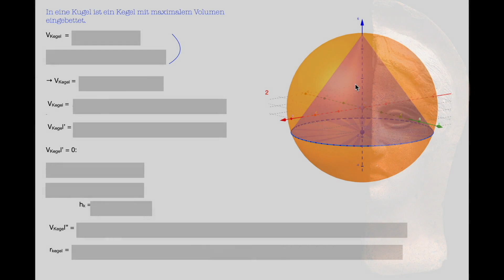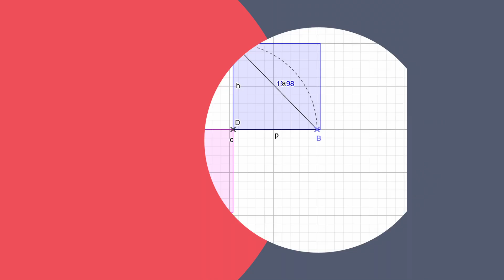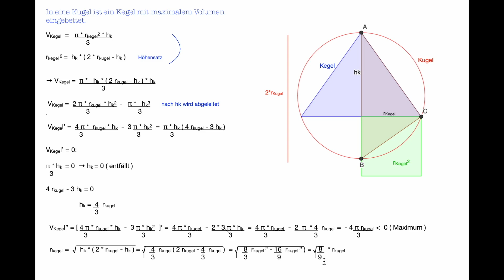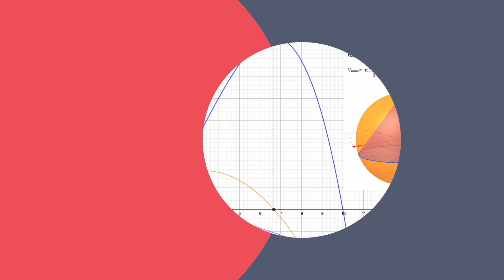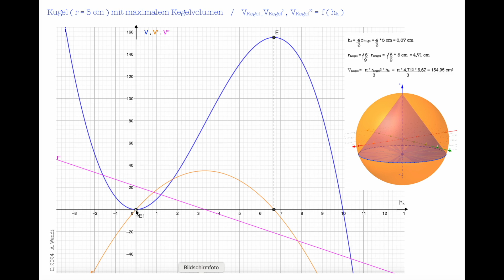Kugel mit maximalem Kegelvolumen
In der Oberstufe wird auch diese Aufgabe häufiger behandelt, deren Lösung ausführlich entwickelt wird, ergänzt mit anschaulichen mathematischen Animationen zum Höhensatz, der grafischen Darstellungen des Kegelvolumens mit beiden Ableitungen als Funktion der Körperhöhe des Kegels mit dem Extremwert.
Eine 3D-Darstellung mit einem x-z-Ebenenschnitt habe ich hinzu gefügt.